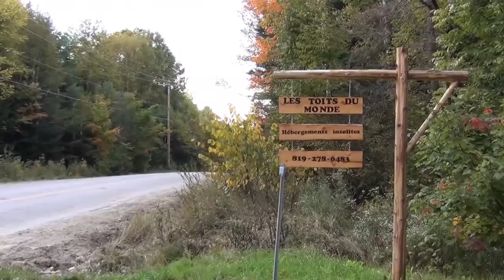Woofing aux Toits du monde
Les toits du monde est une entreprise à Nominingue, dans les Hautes Laurentides au Québec qui loue des hébergements insolites et écologiques. En plein cœur de la forêt boréale, vous pourrez nicher dans une cabane dans les arbres, un tipi amérindien, une maison de ''Hobbit'' et bien d'autres hébergements alternatifs en projet. Les propriétaires Dior et Sylvain essayent de faire un maximum de choses eux même, en utilisant le plus possible des matériaux locaux et le bois que recycle leur forêt.
Les woofers, les idées, les aides matérielles ou financières sont bienvenues pour mener à bout ce projet où le retour à la nature se marie avec des expériences magiques dans des hébergements uniques ! Visitez leur site web